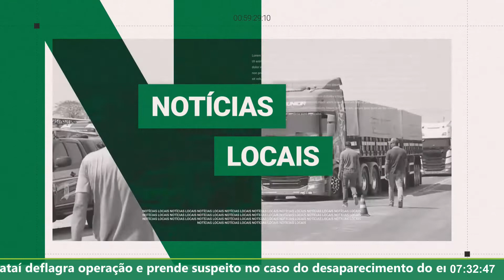ÁREA POLICIAL E VOZ DO CIDADÃO - JORNAL VERDE VALE 11/11/2022 (VÍDEO)